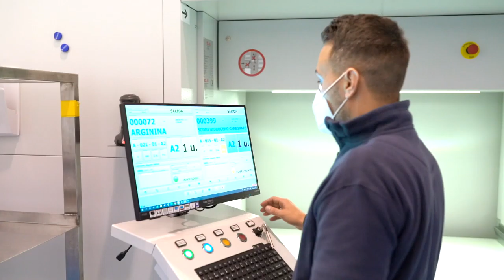ESPAI EMPRESA_NEFTIS LABORATORIS